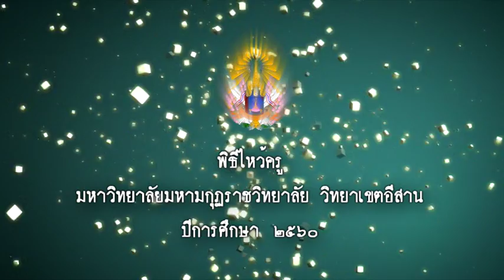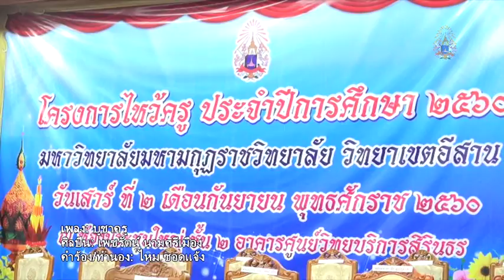มมร.อส. พิธีไหว้ครู ปีการศึกษา 2560